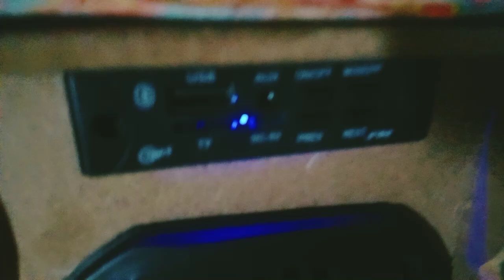Mini DJ Plays with Danger: Ultimate Sound Testing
😈खतरनाक saund check | minidj Big fan of 👇saundtesting Dj ‎@DJSARZENTHEMASTEROFBASS

1976, allowance is mad for FAIR
USE for purpose such a as
permitted by copyright statues
that might otherwise be
infringing. Non-Profit,
educational or personal use tips
the balance in favor of FAIR
USE.